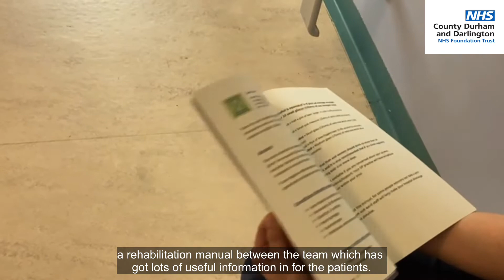Celebrating one year of the RaCI service at CDDFT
In June 2021 we launched an exciting new rehabilitation service, Rehabilitation after Critical Illness (RaCI) with a team at both University Hospital North Durham and Darlington Memorial Hospital.

Previously there was no one overarching team to follow the patient on their journey and support their transitions from critical care to ward based care and eventually into the community; providing a point of contact and support by a team able to understand their experience.

RaCI does not replace existing services, but the team advocate for the patient to access the service they need at different stages of the journey.
Our RaCI teams include: Nurse Specialist, Physiotherapist, Speech and Language Therapist, Dietitian, Rehabilitation Assistant, Counsellor and Critical Care Consultant.